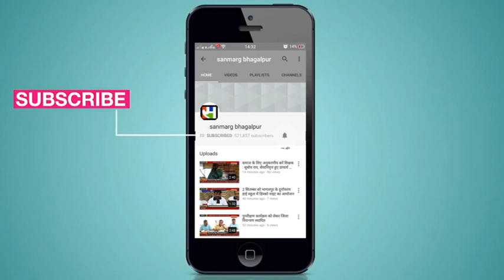झाझा रेफरल अस्पताल में मानवता शर्मासार, बच्ची की मौत के बाद पिता को कंघे पर ले जाना पड़ा शव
जमुई : जमुई के सिमुलतला थाना क्षेत्र स्थित झाझा रेफरल अस्पताल में एक ऐसी घटना घटी कि अब चिकित्सकों को ईश्वर का दूसरा रूप कहना बेईमानी सा लगने लगा है। दरअसल बीते 14 अक्टूबर की अहले सुबह झाझा रेफरल अस्पताल में 12वर्षीय मासूम बच्ची की इलाज के दौरान मौत हो गई। इस घटना को लेकर अस्पतालकर्मी एवं चिकित्सकों पर लापरवाही का आरोप लग रहा है। लेकिन हद तो तब हो गई जब घटना के बाद भी पत्थरदिल स्वास्थ्यकर्मियों ने शव को घर तक पहुंचाने के लिए एम्बुलेंस तक मुहैया नहीं कराया। बेबस पिता की लाचारी ऐसी कि उसे अपने कंधे पर बेटी के शव को घर ले जाना पड़ा। इधर सोमवार की सुबह सन्मार्ग की टीम द्वारा घटना के संबंध में पूछे जाने पर सिविल सर्जन डॉ. श्याम मोहन दास ने कहा कि यह घटना मानवता को शर्मसार करने जैसा है। उन्होंने बताया कि  दो सदस्यीय जांच टीम बनाकर झाझा भेजा गया है, जिसमें डॉ. विमल कुमार चौधरी व डॉ. रामानंद प्रसाद शामिल हैं। जांच मे दोषी पाये जाने वालों पर कार्रवाई की जाएगी।